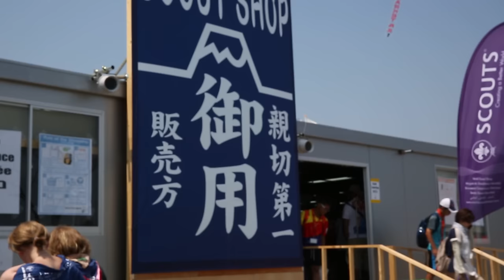Scout Shop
Where di that scout get that fantastic Jamboree t-shirt. At the Scout Shop of course.